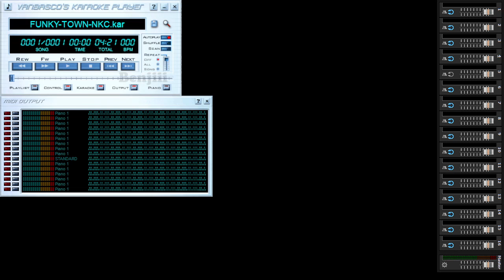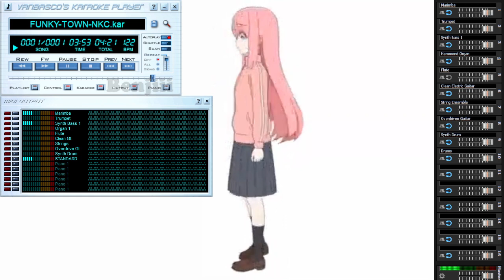Lipps Inc. - Funky Town (MIDI Instrumental)